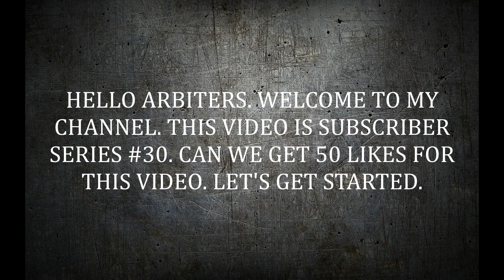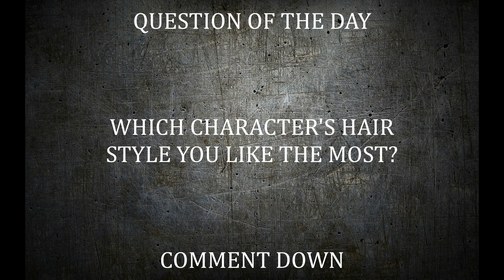Shadow Fight Arena || 1vs3 With Jack Bulwark || Subscriber Series #30